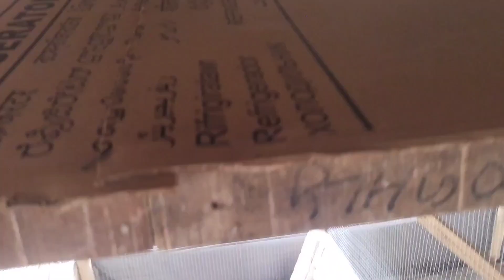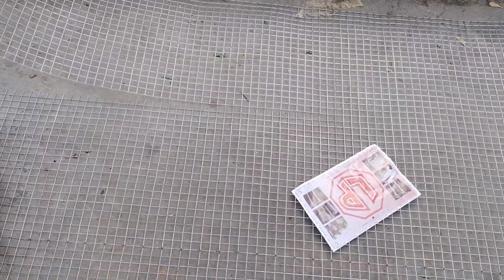বদ্রি পাখি লাভ বাট ককটেল বেস্ট কলোনি করবো //Good morning Subrata